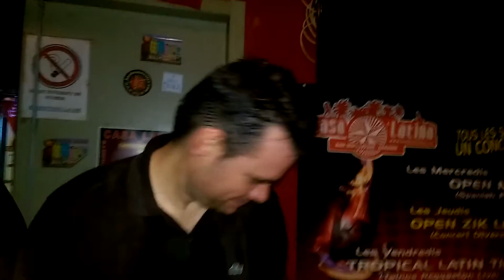Live Final ambiance Fiesta Ska by Kajam Open Zik Music Casa Latina Bordeaux 15 nov 2016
Casa Latina partage ce moment magnifique avec tous ceux qui n'ont pas pu se déplacer pour cette soirée sublime !!!
Casa Latina
59 quai des chartrons
33300 Bordeaux
avec des musiciens pleins de talent !
et une terrasse avec cocktails et tapas et les petites surprises qui vont avec !

20H00 TAPAS & COCKTAILS (partage gourmand de nos planches de jamon iberico, manchego, fouet catalan autres assiettes dinatoires spéciales été)
21H00 CONCERT

Tous les soirs la Casa Latina fait son "Live" Musical !!!

et les soirées se terminent souvent en délires "live"s une autre façon de décompresser comme le montrent les photos de la soirée de pentecôte !

Faire la fiesta avec des gais lurons, ça déstresse vraiment, surtout en fin de soirée, quand il ne reste plus que ceux qui n'ont jamais envie que cela se termine !
Casa Latina c'est toujours fiesta en "live" !

CASA LATINA
59 quai des chartrons
33300 Bordeaux
Tous les soirs un concert différent !
Tous les soirs sélection tapas origine Espagne !

Casa Latina le club de la musique live où le son peut exister dans tous ses équilibres.

Tous les soirs des musiciens viennent à la Casa Latina pour partager leurs passions et leurs cultures. C'est sans cesse une invitation à la découverte et au voyage des corps et des esprits. Continuons tous ensemble à construire avec les artistes, cette frontière face aux diverses ignorances qui veulent nous dicter une autre musique où les notes n'ont rien à voir avec l'art. Que la vie continue à être une fête !!!

une soirée de culture musicale aux couleurs métissées, avec un super public plus qu'enthousiaste et une ferveur telle que les vibrations étaient à leur optimum.
un partage "musicien public" comme on l'aime à Casa Latina, où les deux s'entremêlent et se métissent par les coeurs et avec les corps !

Merci à tous ceux qui ont participé à cette belle fiesta et qui ont prouvé que la musique est une frontière infranchissable par ceux qui veulent la faire taire !

La Casa Latina est têtue et s'évertue à ouvrir ses portes à la fiesta et à tous les groupes musicaux qui mettent de la lumière dans nos vies. La Casa Latina est toujours prête à faire danser et vivre la vie avec la musique et les musiciens.

Merci les artistes de permettre au public de vivre ces moments qui nous nous font voyager de l'excitation à la sérénité, tellement c'est beau !!!

MERCI à tous ceux qui ont partagé ce moment d'amitié et et de joie festive et merci pour ce beau partage d'énergies qui donne des frissons et qui colore les nuits d'un parfum de vérité ! !
yes a bientot pour un moment magique avec des artistes en live !

Merci de passer nous voir et de venir partager nos passions pour la musique !!!

Le voyage commence tous les soirs à 20h00 à la Casa Latina !

Casa Latina c'est une terrasse où on rencontre tous les soirs des artistes qui viennent partager leur passion pour la vie et la musique avec le merveilleux visuel sur le "Port de la Lune", un des meilleurs point de vue sur les berges de la Garonne à Bordeaux !
La fête continue tous les soirs pour ceux qui aiment les musiques latinos qui font bouger, dans le cadre chaleureux et typique d'une Casa Latina toujours en surchauffe !

Qu'on se le dise, toute la team se régale tous les soirs, à vous de choisir votre soirée, c'est chaque fois un voyage dans l'inconnu musical des artistes qui partagent leurs passions pour la musique dans l'espace chaleureux que la Casa Latina leur réserve !

CASA LATINA vous offre tous les soirs des moments musicaux de qualité, et vous offre la découverte d'artistes époustouflants !
Chaque découverte et chaque rencontre de musiciens en partage à la CASA LATINA, donne au public les vibrations émotionnelles que seule la musique live, avec chaque fois des voix ou des instrumentistes passionnés, peut insinuer dans les esprits mélomanes !

Les soirées live de CASA LATINA c'est vivre des moments plein de chaleur !
Avec des personnes qui savent partager leurs sourires et leurs émotions et aussi leurs désirs de faire la fiesta !

CASA LATINA
59 QUAI DES CHARTRONS
33300 BORDEAUX
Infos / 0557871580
Casa Latina (Bx) le club du live.
Tous les soirs un concert
Merci à tous ceux qui aiment cette musique et à tous ceux qui la propagent !!!
Le live c'est tous les soirs avec des artistes de talent, de bordeaux ou d'ailleurs !
Merci à tous les artistes pour leur générosité de tous les instants !